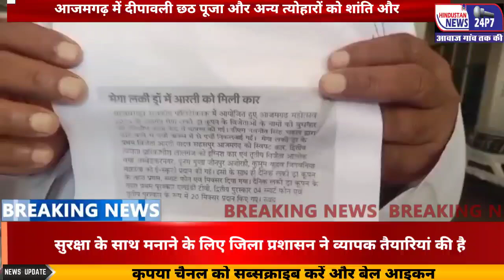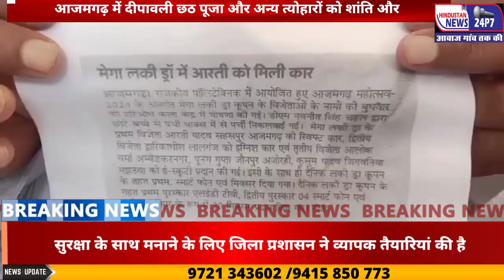आजमगढ़ आजमगढ़ महोत्सव 2024 बीतने के बाद हुए लकी ड्रा में सहसपुरा गांव निवासिनी आरती यादव को लकी ड्रा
आजमगढ़। आजमगढ़ महोत्सव 2024 बीतने के बाद हुए लकी ड्रा में सहसपुरा गांव निवासिनी आरती यादव को लकी ड्रा में स्विफ्ट कार मिली। लकी ड्रा हुए लगभग एक महीने होने को आए लेकिन अभी तक विजेता को यह कार नहीं मिली है। अब आरती के ससुर 15 दिन से अधिकारियों के यहां चक्कर काट रहे हैं।
हाल में संपन्न हुआ आजमगढ़ महोत्सव 2024 के दौरान प्रशासन की ओर से लकी ड्रा का आयोजन किया गया था। जिसके लिए उसके द्वारा 500-500 रुपये का कूपन लगाया गया था। इस लकी ड्रा में आरती यादव ने भी लकी ड्रा के लिए कूपन लिया था। लगभग एक माह पूर्व हुए लकी ड्रा में आरती यादव के नाम से स्विफ्ट कार निकली। कार निकलने के बाद अभी तक आरती को यह कार नहीं मिल सकी है। इसे पाने के लिए उसके ससुर सत्तू यादव 15 दिन अधिकारियों के यहां चक्कर काट रहे हैं। उनका कहना है कि वह 15 दिन से लगातार दौड़ रहे हैं और अधिकारी एक कार्यालय से दूसरे कार्यालय उन्हें दौड़ा रहे हैं। इस संबंध में डीएम नवनीत सिंह चहल ने कहा कि उन्हें इस मामले की जानकारी नहीं है। लेकिन, वह इसके बारे में पता करेंगे।